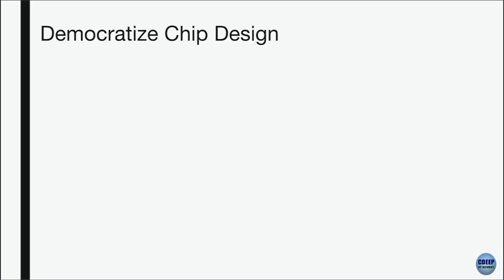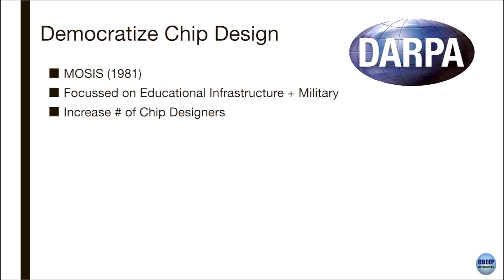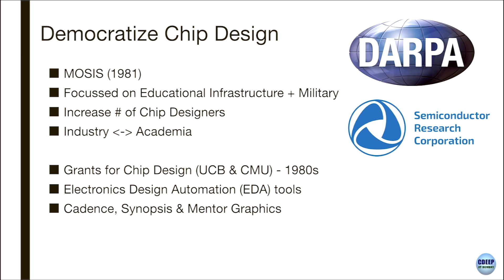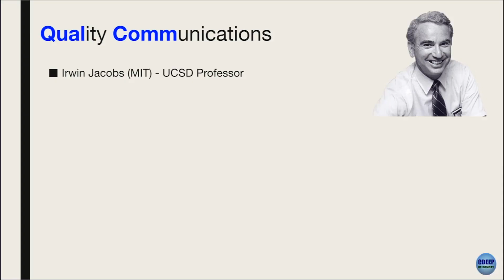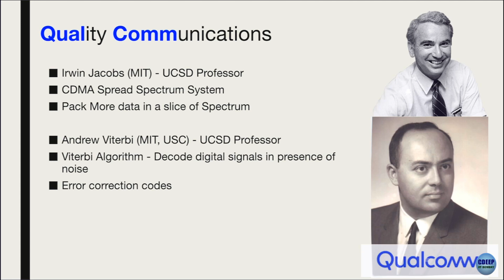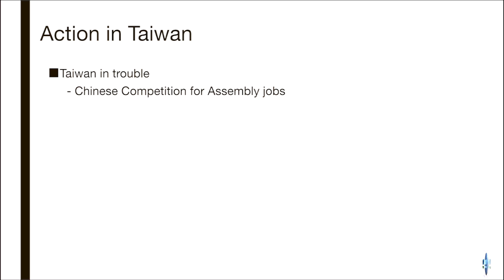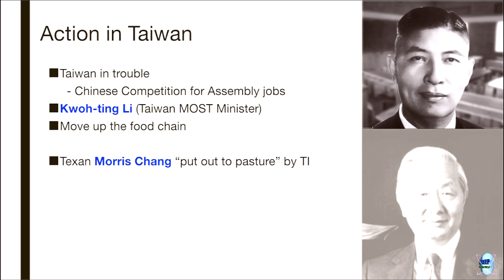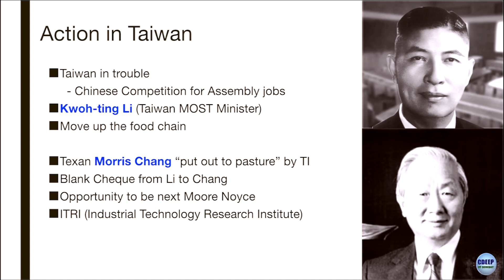ChipStory - Episode 9 - Prof. Rajesh Zele - IIT Bombay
I am doing a new experiment in the CMOS Analog IC design class at IIT Bombay this semester. At the end of each class, I spend a few minutes talking about ChipStory - Chip History. I am trying to give the students a perspective on how we got where we are, since the beginning of the transistor. It's my way of paying gratitude to the heroes of this exponential revolution.

(Based on Chip War - Chris Miller, When The Chips Are Down - Pranay Kotasthane/Abhiram Manchi, and many other online resources, personal anecdotes)